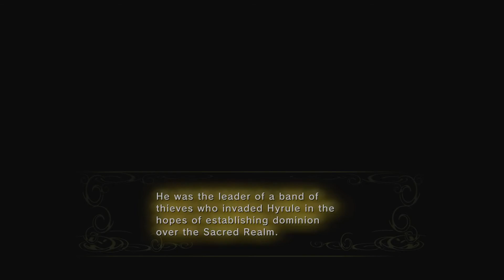The Legend of Zelda: Twilight Princess HD | No Commentary [Playthrough 06] - Part 23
Hey everybody, this is my full playthrough for The Legend of Zelda: Twilight Princess HD, running on the Wii U. This is the full single-player campaign with no added commentary.